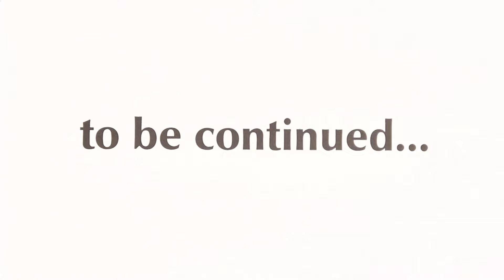Sulaiman (AS) Tried To Feed The Whole Creation Of Allah | Allah Al-Wasi | Shaykh Tauqeer | Part 2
Delve into the profound meaning of Allah's attribute, Al-Wasi, the All-Encompassing. Explore how this divine quality manifests in our lives, from the vastness of the universe to the intricate details of our existence. Gain a deeper understanding of Allah's infinite knowledge, power, and mercy as we unravel the significance of this beautiful name of God.

Shaykh Mufti Tauqeer is a well-versed religious scholar and an inspirational speaker. He regularly tours different countries and gives talks on Self Development and Character Building.
He travels across the world, including but not limited to the UAE, UK, Australia, Africa, Malaysia, Middle East and Europe as a mentor, guiding and inspiring youth spiritually and morally.
Shaykh Tauqeer is a computer engineer by profession and holds a Master’s degree from Ohio State University, USA.

He has more than twenty years of global experience at multinational giants in the telecommunication industry across the US and the Middle East.
Alongside this, he is a religious scholar, a Mufti, and has decided to work in spreading the word of peace of Islam. He graduated with the A'alim degree and has done his post graduation with specialization.

In 2008, he, along with his wife established the Nur ul Ilm Academy in Dubai, where he teaches all levels of the Aalim and Aalimah programme for men and women.

Nur ul Ilm Academy has its sister branches all over the world, including London, Sydney and Islamabad.

Shaykh Tauqeer is also the founder of Hubb Squad, a youth initiative that deals with mentoring, community outreach programs, and fun activities for young adults.